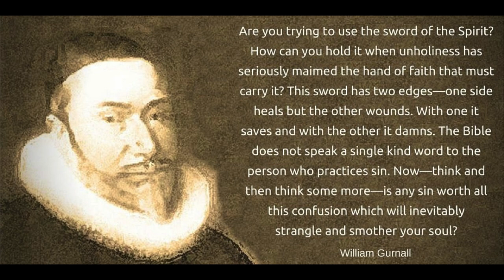Hope, as the Christian’s Helmet, Makes Him Faithful in the Meanest Services, by William Gurnall.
Hope, as the Christian’s Helmet, Makes Him Faithful in the Meanest Services, by William Gurnall. The following contains an excerpt from Chapter Thirteen of his work, "The Christian in Complete Armour."And take the helmet of salvation.
— Ephesians 6:17a

But let us, who are of the day, be sober, putting on the breastplate of faith and love; and for an helmet, the hope of salvation.

Oh that my words were now written! oh that they were printed in a book! That they were graven with an iron pen and lead in the rock for ever! For I know that my redeemer liveth, and that he shall stand at the latter day upon the earth: And though after my skin worms destroy this body, yet in my flesh shall I see God: Whom I shall see for myself, and mine eyes shall behold, and not another; though my reins be consumed within me.
— Job 19:23-27

Why art thou cast down, O my soul? and why art thou disquieted in me? hope thou in God: for I shall yet praise him for the help of his countenance
— Psalm 42:5It is good that a man should both hope and quietly wait for the salvation of the LORD.— Lamentations 3:26It is good for me that I have been afflicted; that I might learn thy statutes.— Psalm 119:71And they departed from the presence of the council, rejoicing that they were counted worthy to suffer shame for his name.— Acts 5:41

SECOND OFFICE.As hope raiseth the Christian’s spirit to attempt great exploits, so it makes him diligent and faithful in the meanest and lowest services that the providence of God calls him to—for the same providence lays out every one his work and calling, which sets bounds for their habitations on the earth. Some he sets on the high places of the earth, and appoints them honourable employments, suitable to their place. Others he pitcheth down on lower ground, and orders them in some obscure corner, to employ themselves about work of an inferior nature all their life, and we need not be ashamed to do that work which the great God sets us about. The Italians say true, ‘No man fouls his hands in doing his own business.’ Now, to encourage every Christian to be faithful in his particular place, he hath made promises that are applicable to them all. Promises are like the beams of the sun: they shine in as freely at the window of the poor man’s cottage as of the prince’s palace. And these hope trades with, and from these animates the Christian at his work. Indeed, we are no more faithful in our callings than we are acted by faith and hope therein.

Now, you shall observe, God lays his promise, so as it may strengthen our hands and hearts against the chief discouragement that is most like to weaken them in their callings. The great discouragement of those high and public employments—magistracy and ministry—is the difficulty of the province, and opposition they find from the angry world. These therefore are guarded and supported with such promises as may fortify their hearts against the force and fury with which the world comes forth to oppose them. ‘I will not fail thee, nor forsake thee: be strong and of a good courage,’ Joshua 1:5, a promise which was given to Israel’s chief magistrate. And the minister’s promise suits well with this, as having ordinarily the same difficulties, enemies, and discouragements: ‘Go ye therefore and teach all nations;...and, lo, I am with you always, even unto the end of the world,’ Matt. 28:19, 20. Again, the temptation which usually haunts persons in low and more ignoble callings, is the very meanness of them; which occasions discontent and envy in some, to see themselves on the floor, and their brother preferred to more honourable services; in others, dejection of spirit, as if they were, like the eunuch, but dry trees, unprofitable, and brought no glory to God, while others, by their more eminent places and callings, have the advantage of being highly serviceable to God in their generations. Now, to arm the Christian against this temptation, and remove this discouragement, God hath annexed as great a reward in the promise to his faithfulness in the meanest employment, as the most honourable is capable of. What more mean and despicable than the servant’s employment? yet no less than heaven itself is promised to them if faithful. He is speaking there to such. ‘Whatsoever ye do, do it heartily, as to the Lord, and not unto men; knowing that of the Lord ye shall receive the reward of the inheritance: for ye serve the Lord Christ,’ Col. 3:23, 24. Where observe,First. What honour he puts on the poor servants’ work. He serves the Lord Christ; yea, in the lowest piece of work that belongs to his office. His drudgery is divine service, as well as his praying and hearing; for he saith, ‘Whatsoever ye do.’

takeupcross